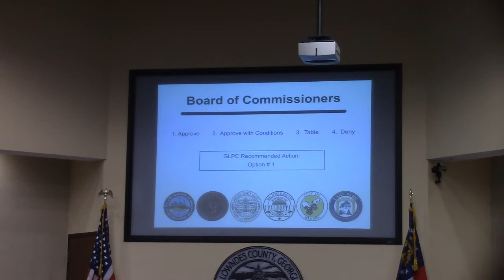5.c. REZ-2021-17 Jeffrey Atkison, 4365 Williams Rd. @ LCC Regular - 2021-10-12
5.c. REZ-2021-17 Jeffrey Atkison, 4365 Williams Rd, R-1 to R-A, Well & Septic, ~8.0 acres